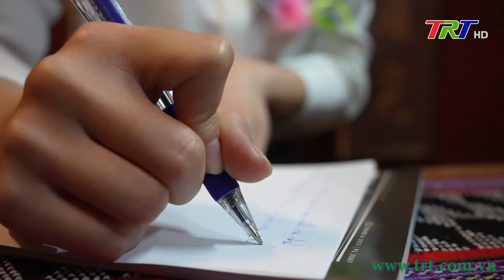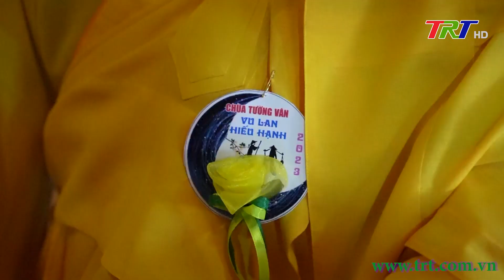Chương trình Thời sự - Tối 30/8/2023 (Thứ Tư)